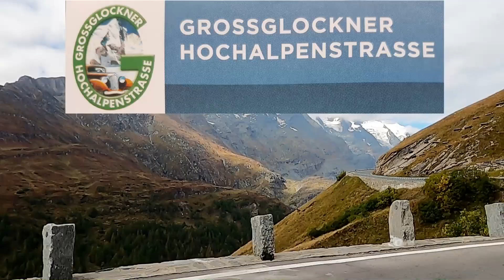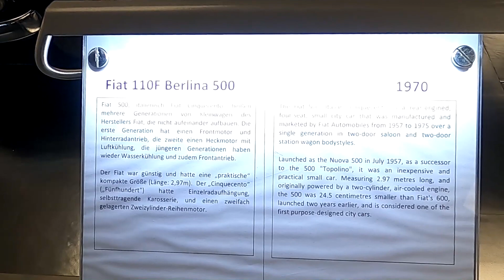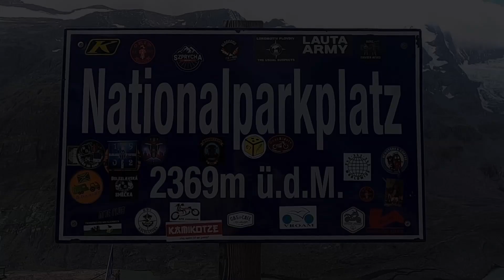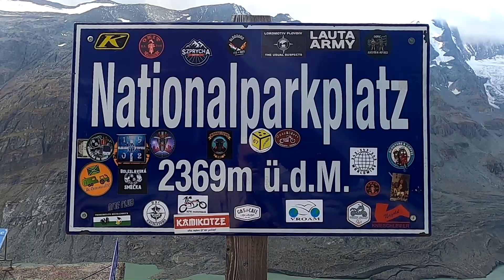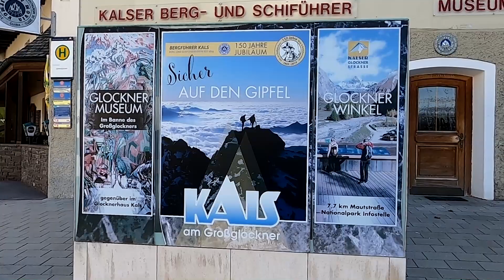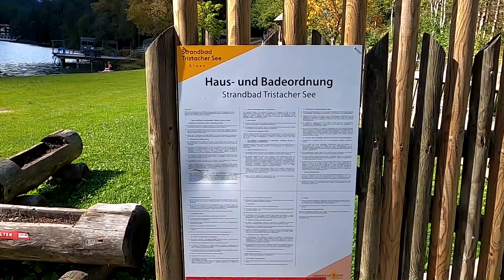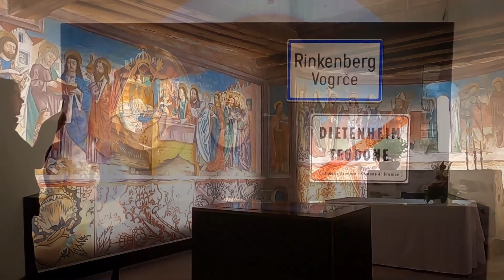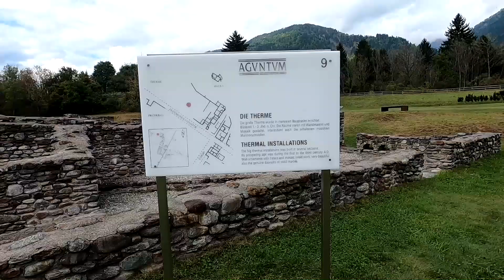Osttirol 2021 Kurzurlaub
Kurzurlaub mit guten Freunden in Osttirol, Großglockner, Kals, Schlos Bruck und Aguntum